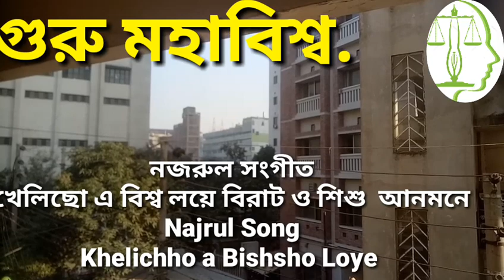নজরুল সংগীত ||খেলিছো এ বিশ্ব লয়ে বিরাট ও শিশু অানমনে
নজরুল সংগীত ||খেলিছো এ বিশ্ব লয়ে বিরাট ও শিশু আনমনে

singer, CAMERA, VIDEO EDITOR
GURU MOHABISHSHO.
FOUNDER -PRESIDENT :
MOHABISHSHO MEDITATIONS INTERNATIONAL
=মহাবিশ্বযো য়ান্তর্যাতিক
মহাবিশ্ব সেন্টার, ঢাকা, বাংলাদেশ

video spot
DHAKA METROPOLITAN BAR ASSOCIATION
DHAKA, BANGLADESH

dedicated TO MY PARENT
SHAH SHAMSUDDIN AHMED SHORIF
BEGUM RABEYA KHATUN SHORIF